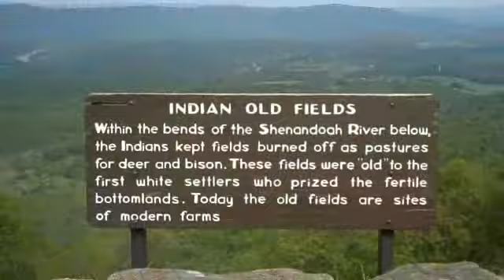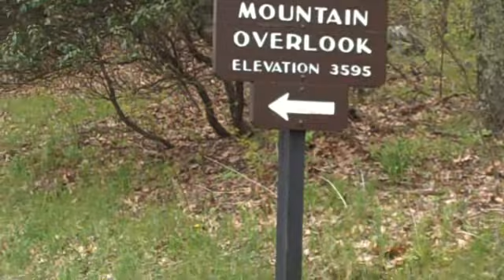Captain America Episode 2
Captain America makes his way through the fog of the Shenandoah mountains.  After a brief pit stop for gas and suds the captain was ready for his ride to Raleigh.